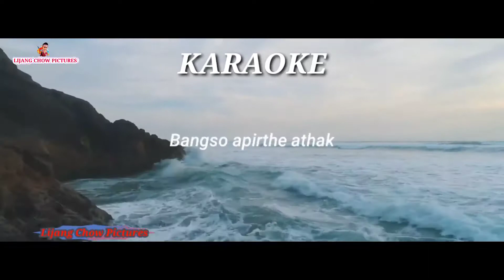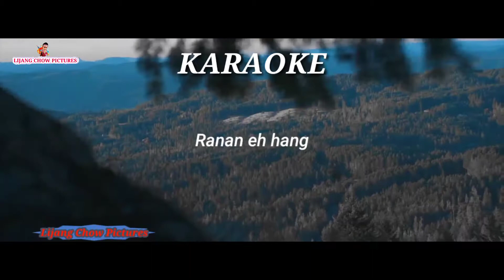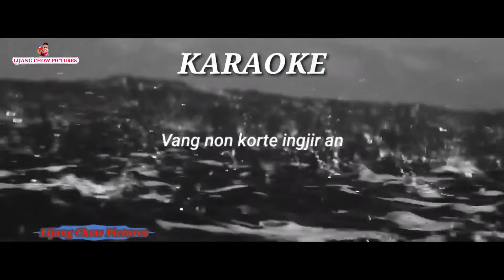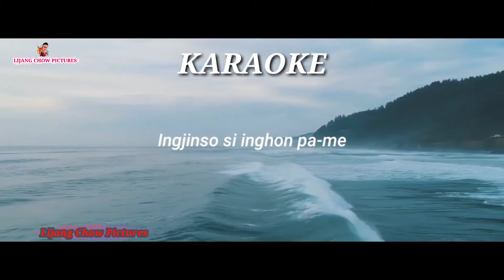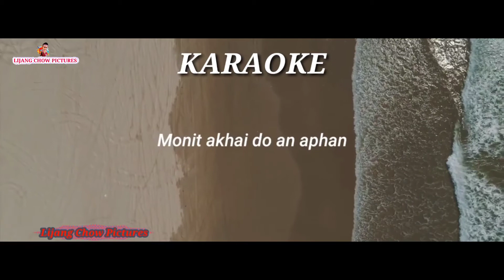RANAM EH KANGHON EPHAN KARAOKE LYRICS VIDEO||KARBI GOSPEL SONG 2020||LIJANG CHOW PICTURES